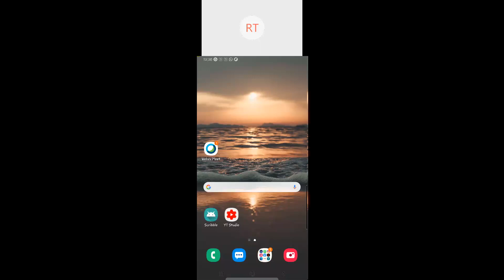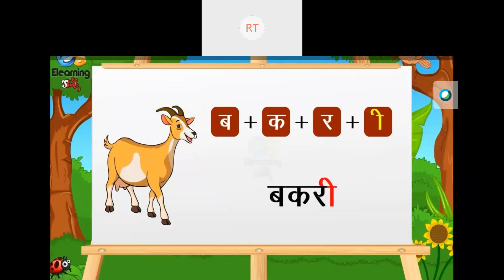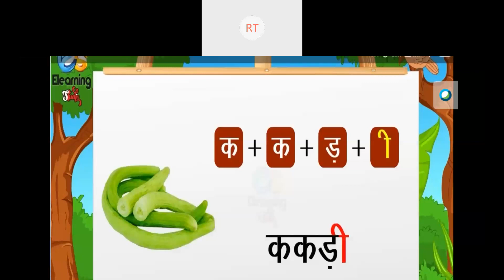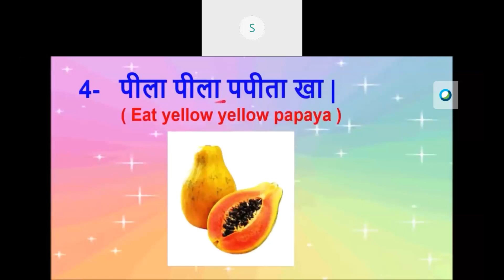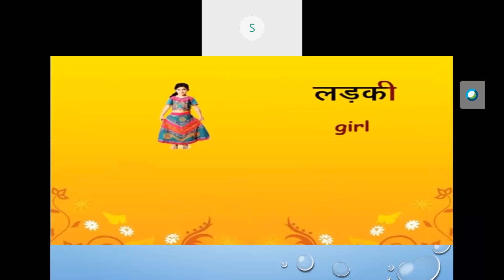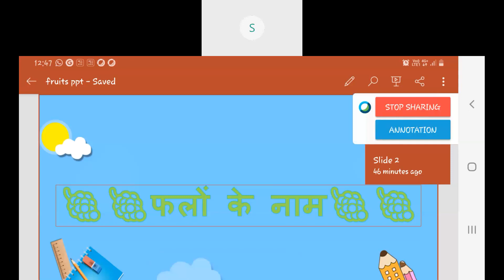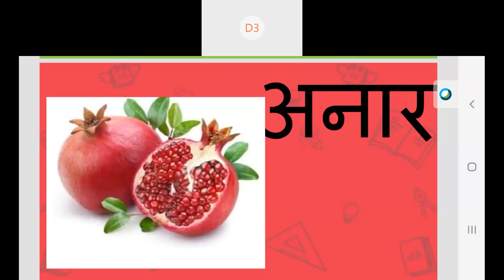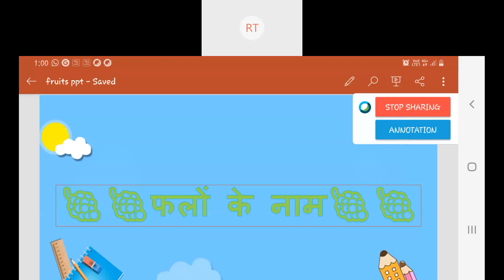HINDI_3D_13AUG2020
HINDI WORDS